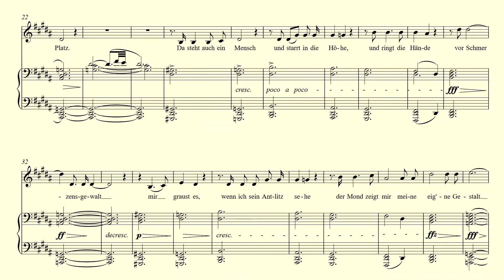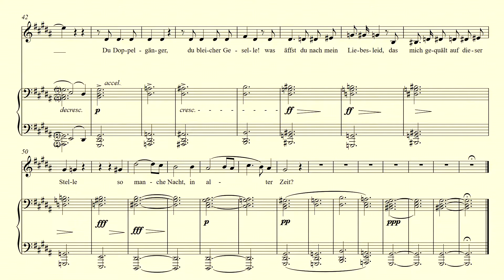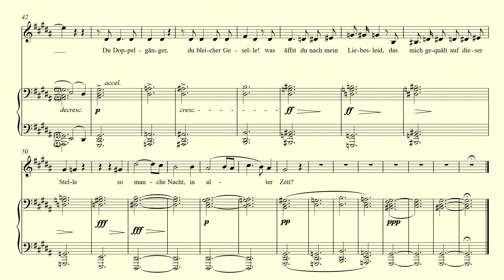Der Doppelgänger - Schubert - accompaniment in G# minor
Piano accompaniment in G# minor for "Der Doppelgänger" by Franz Schubert.